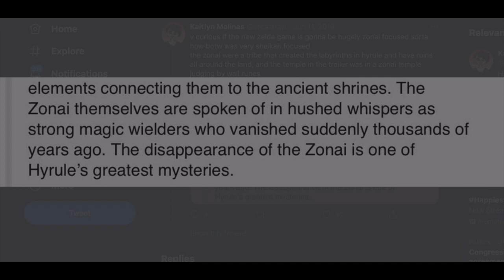How Dark & Spiritual Will Tears of the Kingdom Get?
WARNING: Age of Calamity spoilers ahead!

Breath of the Wild 2 is known to be going in a dark direction. Darker than Majora's Mask, which says a lot. Will it also return to its roots and take a spiritual direction too? Including the use of magic over Sheikah technology? How dark will it get?

We'll find out for sure soon enough, but for now, the Hyrule Warriors: Age of Calamity story has shaken things up a bit and given us more to chew on as far as new BOTW 2 trailer analysis goes.

Anyway, thank you so much for reading/watching. It means more than you'd believe.